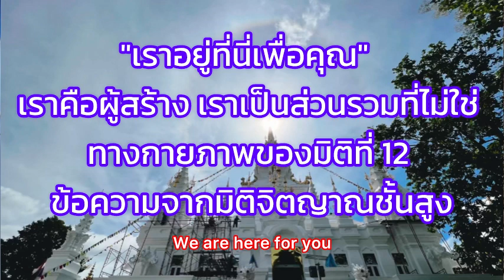"เราอยู่ที่นี่เพื่อคุณ" EP 91 เราคือผู้สร้าง เราเป็นส่วนรวมที่ไม่ใช่ทางกายภาพของมิติที่ 12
การทําสิ่งนี้จะทําให้ชีวิตคุณเปลี่ยนแปลงครั้งใหญ่ ✨
∞ผู้สร้าง 12D ความสํานึกส่วนรวมที่ไม่ใช่ทางกายภาพ ถ่ายทอดสดโดย Daniel Scranton

"เราอยู่ที่นี่เพื่อคุณ" เราคือผู้สร้าง เราเป็นส่วนรวมที่ไม่ใช่ทางกายภาพของมิติที่ 12 และเราอยู่ที่นี่เพื่อช่วยเหลือ

เรากําลังอยู่ในสถานะของการขยายตัว เหมือนกับพวกคุณทุกคน และเรารู้สึกว่าการขยายตัวเกิดขึ้นตลอดเวลา เราขอเชิญให้คุณรู้สึกถึงการขยายตัวของคุณในบางครั้งเช่นกัน เพราะเรารู้ว่ามันมีค่ามากแค่ไหนที่คุณจะรับรู้ ยอมรับว่าคุณกําลังกลายเป็นมากขึ้น คุณไม่เคยตกต่ํา ติดขัด หรือติดขัด ไม่ว่าชีวิตของคุณจะเป็นอย่างไร สําคัญที่จูนทุกวัน เพราะถ้าไม่จูน มันก็ติด มันก็ติด

เมื่อคุณปรับฟังความจริงเกี่ยวกับตัวตนที่แท้จริงของคุณและรู้สึกว่าคุณขยายตัวมากกว่าครั้งที่แล้วที่คุณเช็คอิน เมื่อนั้นคุณก็ตระหนักว่ามันคุ้มค่า วิกฤตด้านสุขภาพ การทําลายความสัมพันธ์ของคุณ หรือความยากลําบากทางการเงินนั้นคุ้มค่า มันคุ้มค่าเพราะเธอโตขึ้น และแม้ว่าคุณจะไม่เห็นผลลัพธ์ในความเป็นจริงทางกายภาพในทันที แต่พวกเขากําลังจะมา หลักฐานที่คุณขยายไปสามารถรู้สึกได้ทันที แต่หลักฐานทางกายภาพอาจใช้เวลาในการไปถึง และนี่เป็นเพียงเพราะความเป็นจริงทางกายภาพของคุณเคลื่อนไหวช้ากว่าความเป็นจริงที่มีพลังของคุณ

นี่คือเหตุผลที่เราและคนอื่น ๆ อย่างเราถึงบอกให้คุณยอมแพ้ เมื่อคุณยอมแพ้ คุณก็ปล่อยความต้านทานและความยึดติดกับสิ่งที่แตกต่างจากสิ่งที่เป็นอยู่ และในการยอมจํานนนั้น คุณจะรู้สึกได้ถึงการขยายตัวที่คุณเพิ่งประสบความสําเร็จ ดังนั้น การปล่อยวางและยอมจํานนกลายเป็นเครื่องมือที่สําคัญที่สุดที่คุณมีในกล่องเครื่องมือของคุณ คุณอาจเริ่มจินตนาการถึงสิ่งที่คุณเพิ่งสร้างขึ้นสําหรับตัวคุณเองเพราะประสบการณ์ที่ไม่พึงประสงค์ที่คุณเพิ่งมี

อะไรคือสิ่งที่ตรงข้ามกับสิ่งที่คุณเพิ่งเคยเจอ? คุณสร้างมันขึ้นมาและทันทีที่คุณเริ่มจินตนาการมัน คุณนํามันเข้ามาใกล้คุณมากขึ้น คุณไม่จําเป็นต้องทํางานหนักขนาดนี้และคุณไม่จําเป็นต้องแก้ไขทุกอย่างหรือทุกคนในชีวิตของคุณ คุณแค่ต้องยอมรับว่าคุณกําลังขี่ป่า และการขี่ป่านั้นต้องการการบิดเบี้ยวและพลิก ขึ้นและลง เพื่อที่เราทุกคนสามารถขยายตัวและกลายเป็นตัวตนที่แท้จริงของเรา แหล่งที่มามักจะได้รับประโยชน์จากสิ่งที่คุณกําลังประสบอยู่ และเมื่อคุณจําได้ว่าคุณคือแหล่งที่มาที่แสร้งทําเป็นมนุษย์ทางกายภาพ แม้ว่ามันเป็นช่องทางที่ต้องการที่จะได้รับสิ่งที่คุณเพิ่งสร้างขึ้นมา

ใช้เวลาในแต่ละวัน ปล่อยวาง ยอมแพ้ และรู้สึกถึงการขยายตัว แล้วคุณจะไม่ผิดหวัง คุณจะตื่นตาตื่นใจและตะลึง คุณจะอยู่ในสถานะของความสุขเพราะคุณจะปล่อยวางจากสถานการณ์ในชีวิตของคุณสําหรับช่วงเวลาเหล่านั้นและคุณจะตระหนักถึงธาตุแท้ของคุณมากขึ้นและนั่นคือสิ่งที่เกี่ยวกับทั้งหมด

เราคือผู้สร้างและเรารักคุณมาก

Enzo Palomba 💖💎👽 Altro Pianeta